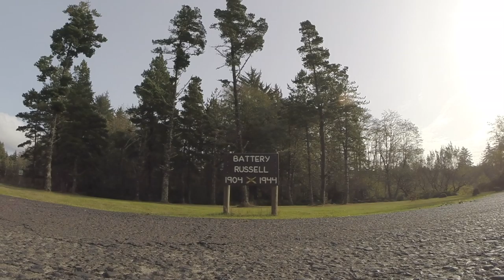Track Bike Shreds Battery Russell at Oregon Coast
A quick bicycle salute to one of my top three favorite spots on the Oregon coast. The Battery Russell coastal defenses. Riding a custom fixed gear on sand, dirt, mud, asphalt, concrete, and ocean debris.